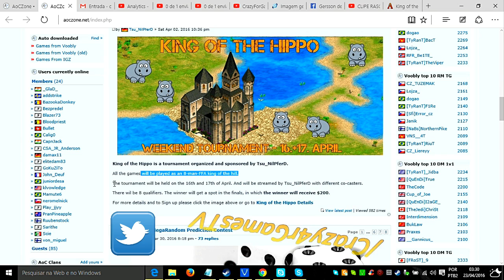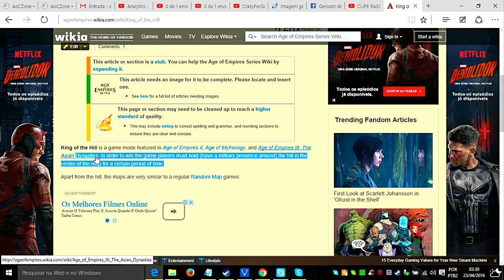Age of Empires 2 HD King of The Hippo Game 01 AoE2HD Gameplay PT BR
Me add na Xbox Live:
GerssonJr